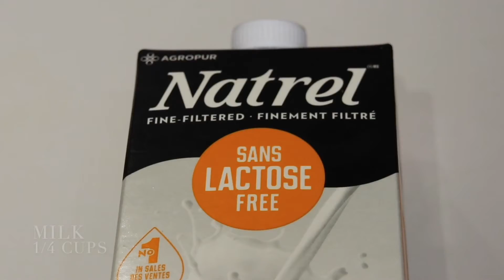Cooking Video By Ianna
A St. Mary CSS Grade 12 Comm Tech Video Project